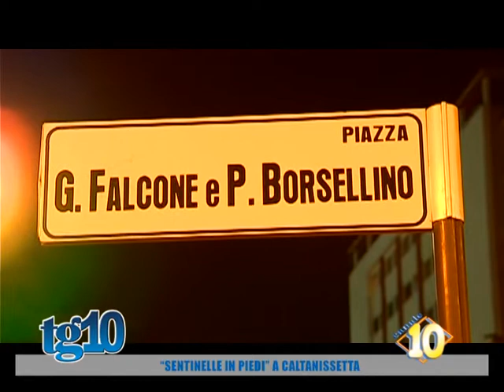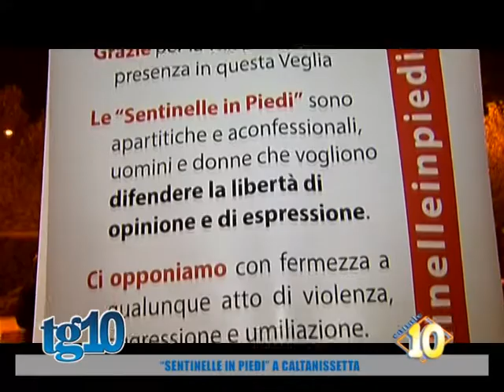''Sentinelle in piedi'' a Caltanissetta